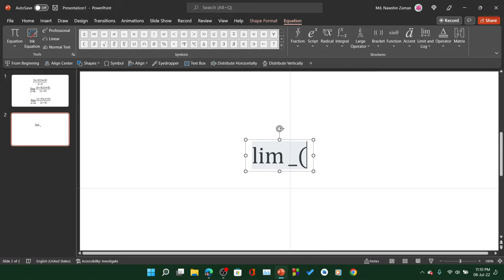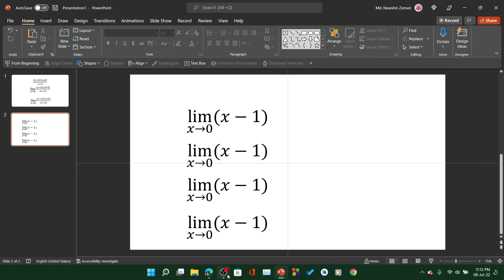How To type Limit maths